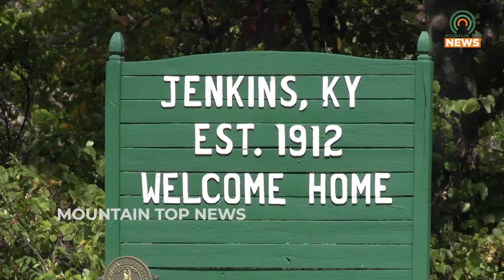Governor Beshear Addresses the Shooting Letcher County and Next Sheriff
Kentucky Governor Andy Beshear addressed the shooting Letcher County and how it will affect finding a new sheriff.